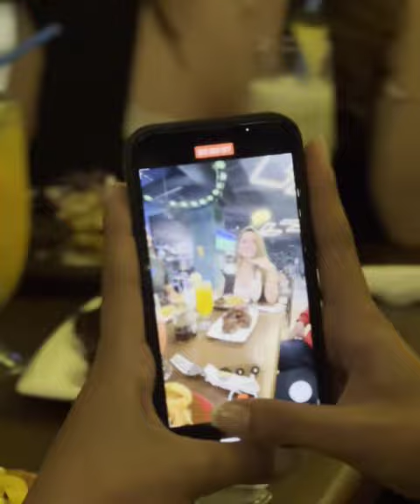VISITANOS EN EL NUEVO PATIO GOURMET MERKAT TARIJA😋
Ven y disfruta en The Dubliner Tarija en el Patio Gourmet Merkat Tarija en el MEGACENTER. Podrás deleitar tu paladar con deliciosa comida, refrescantes bebidas y un excelente ambiente 😎🍹🍔🍟

¡Te esperamos en la Av. Integración s/n Barrio Guadalquivir!🍀🍻🍔